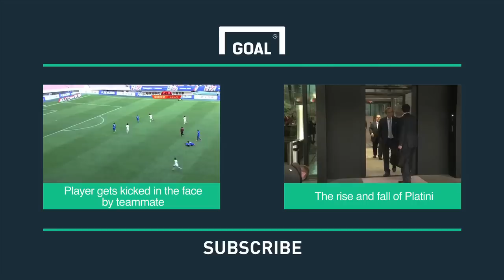Unbelievable stretcher fail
Ergotelis midfielder Leonardo Koutris was the victim of an unfortunate series of mistakes after suffering an injury against Larissa in the Greek second division. In a bizarre turn of events, a Larissa player, who felt Koutris was feigning injury to waste time tactically, attempted to pull him to his feet by his shirt before stretcher bearers arrived to carry Koutris off the pitch. While Koutris in pain, the bearers rolled him onto the stretcher so he was half on and half off, then began running to get him off the pitch as quickly as possible before dropping him to the ground. When they finally got him off the pitch he was dumped to the ground, which angered the physio.